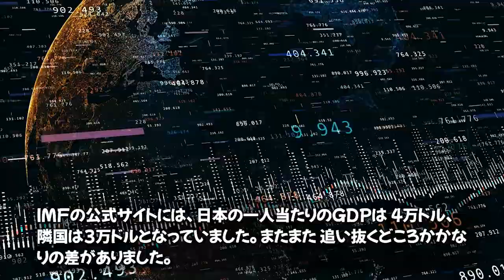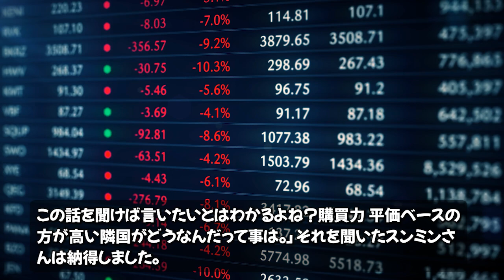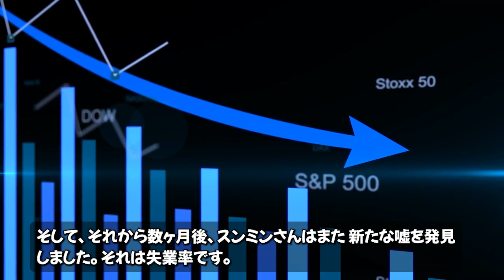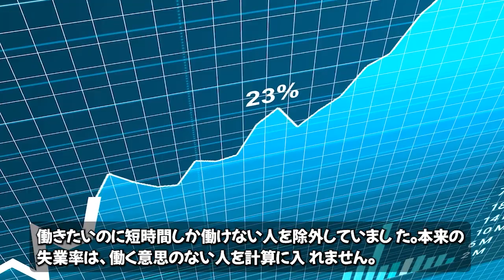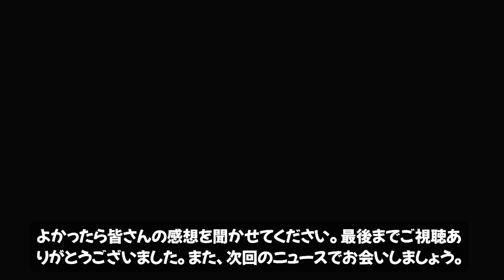今日!簡単に! 特選! 2023年10月 14日! 07:00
「日本に行く意味はないよ。」 隣国のテレビ局が日本経済を蔑視した内容で報道…真実を知った彼らはショックを受けた。